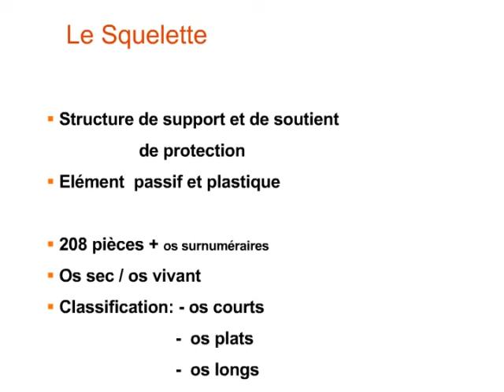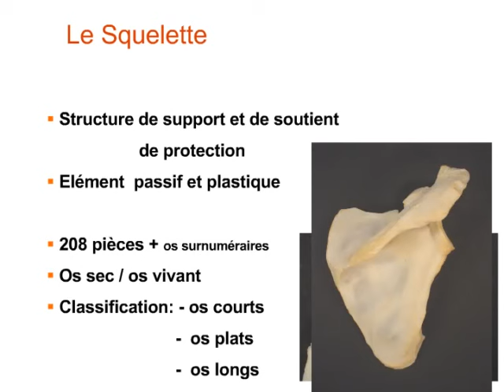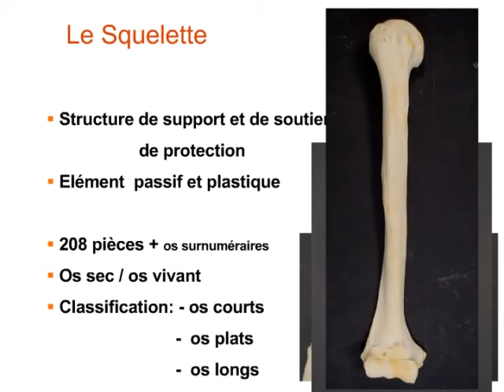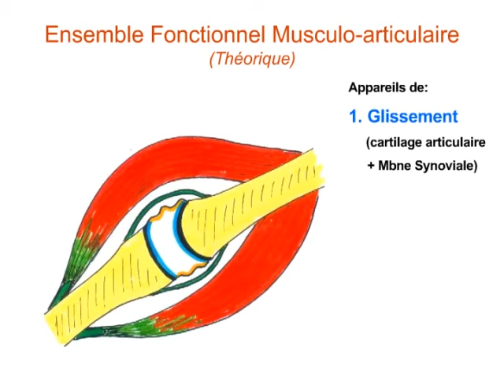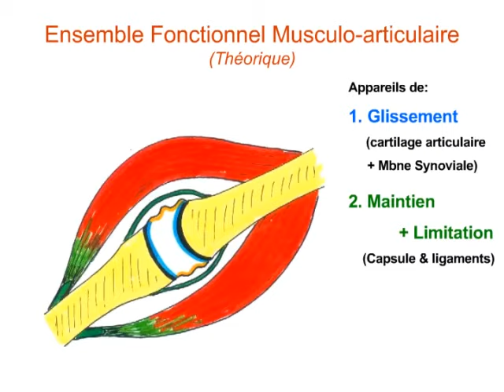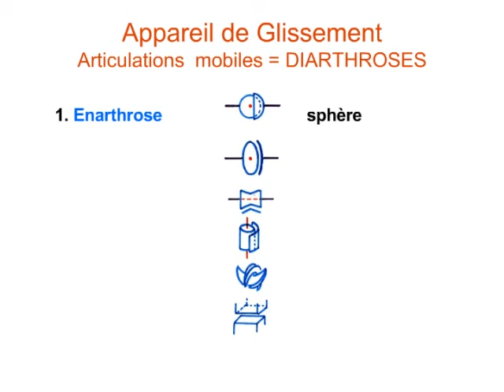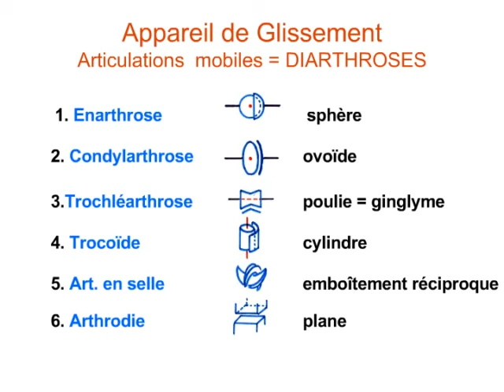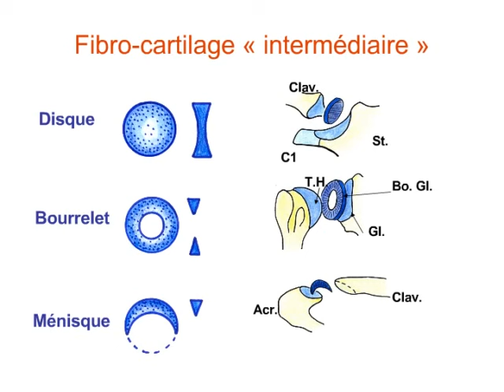Anatomie Du Membre Supérieur - Chapitre 1 - Arthrologie